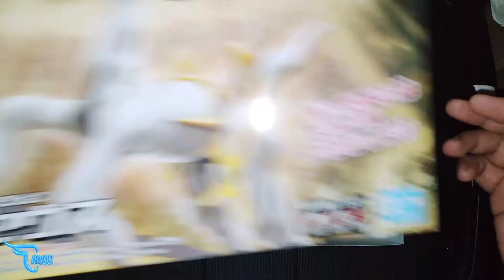MERAKIT SHINY ARCEUS MODEL KIT || Arceus Plamo